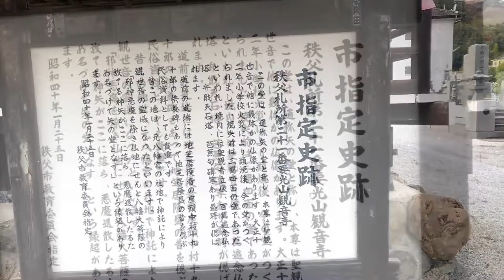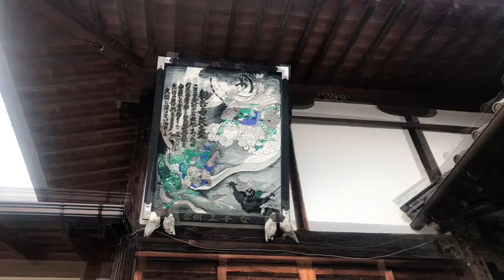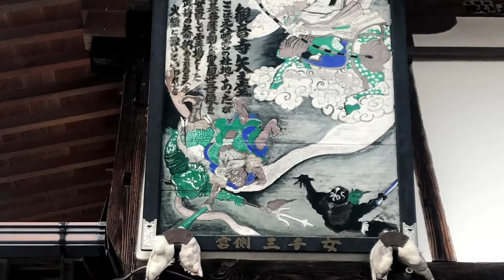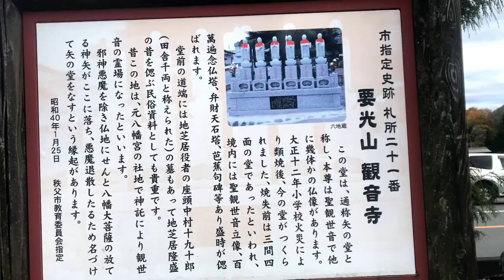秩父三十四観音霊場巡り札所第二十一番、観音寺（かんのんじ）/Chichibu 34 Kannon Sacred Sites Tour No. 21, Kannonji Temple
ご一緒にお参りして頂きありがとうございます！。
秩父三十四観音霊場巡り、第二十一番、観音寺（かんのんじ））です。
日本百観音霊場は西国三十三所•坂東三十三所•秩父三十四所の合計で百ヶ所となります。

本尊：聖観世音菩薩
御詠歌　梓弓　いる矢の堂に　詣で来て　願ひし法に　あたる嬉しさ
あずさゆみ　いるやのうどうに　もうできて　ねがいしのりに　あたるうれしさ
観音霊験記　秩父順礼　廿一番　矢の堂　要光山観音寺 八幡宮の神鏑
(かんのんれいげんき　ちちぶじゅんれい　にじゅういちばん　やのどう　ようこうざんかんのんじ　はちまんぐうのしんてき)
御詠歌は31文字の和歌です（五 七 五 七 七)に成っていますね！

観音霊験記 2:34 （お堂に掛けてある額絵）

観音霊験記の額絵の下ふちに三千女の銘が有ります！
浅賀三千子さんが1988年から25年かけて描き、
三十四箇所すべてに奉納されたもので、額の下には「三千女」の銘が入っています。
三千子さんが三千女として銘にしてるんだと思いますが、三千女を調べてみると！、
三千女の私の理解：大変多くの女性の中でただ一人選ばる特別な女性ですね！。

　　参拝の心得
一、山門にて　脱帽一礼
一、私語は慎み　ひとり静かに
一、ご本尊に　合掌一礼
一、急がず昼休み　一休み一休み
一、三年かけても　満願成就

撮影：2022/11/14 iPhone7  iMovei
Alan Walker (Remix 2022) Memories - Sad Animation Music Video 4K 2022
• AppleMusic:

Thank you for visiting with us! .
Chichibu 34 Kannon Sacred Sites Tour No. 21, Kannonji Temple
Japan's 100 Kannon Sacred Sites are 33 sites in Saigoku, 33 sites in Bando, and 34 sites in Chichibu.